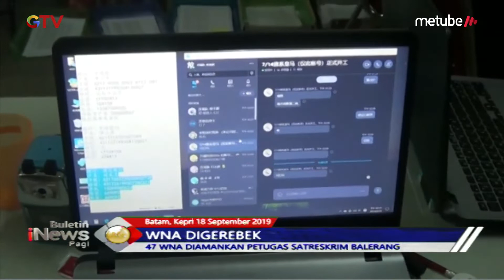Terjerat Penipuan Online, Polres Barelang Tangkap 47 WNA Asal China dan Taiwan - BIP 19/09